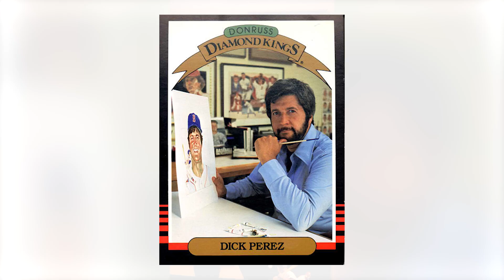Tom Ruggie Joins 'The Diamond King' Documentary about Baseball History & Artistic Legend Dick Perez!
Lights, camera, action! Brace yourselves for the ultimate home run feature documentary, "The Diamond King," which reveals a glimpse into the history of baseball as told through the life and works of baseball's Picasso - Dick Perez.

Join us on this incredible journey as we pay tribute to the art of Dick Perez and the everlasting impact of baseball. Together, we can ensure that the legacy of baseball and Dick Perez’s art continues to inspire generations to come.